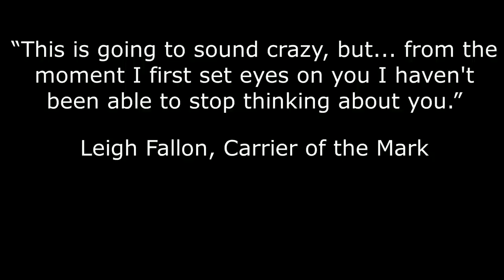Powerful Love Stories-There is Glory in the Love Story-Episode 12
Derrick & Sonya share their love story along with Sian (their daughter) and her boyfriend Jordan. Theo & Melissa, married 6 years (close friends for 4 years). Alvin & Adria (Alvin, member of TAKE 6 & close friends) married 11 years.

Hear their POWERFUL Love stories and perspectives on relationships and marriage.

The Marriage Menders provides support for individuals, couples, marriages and families. This is done through counseling, conferences, retreats and seminars.